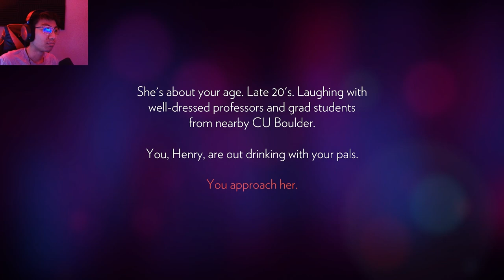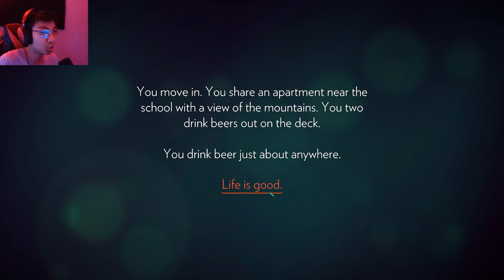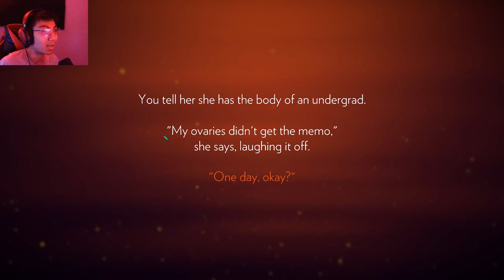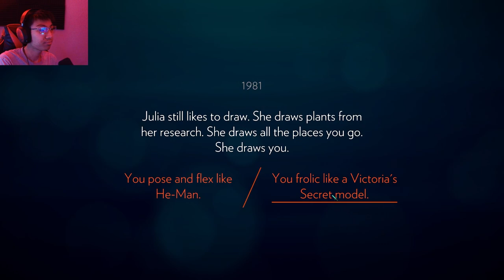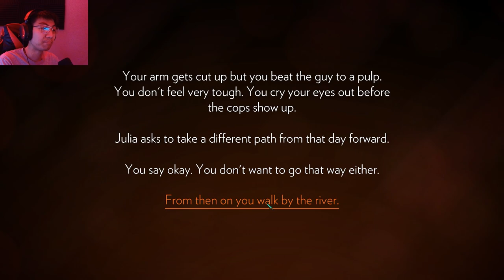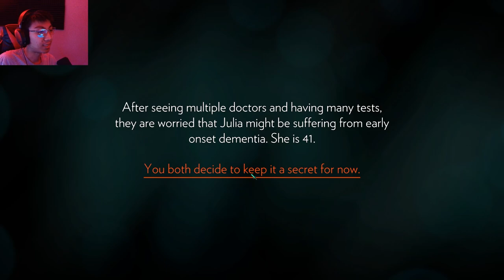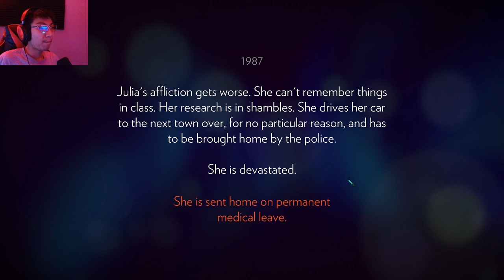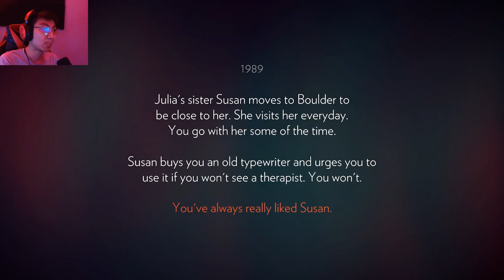Delilah's Radio Show Where the Conversations are Longer Than the Walks